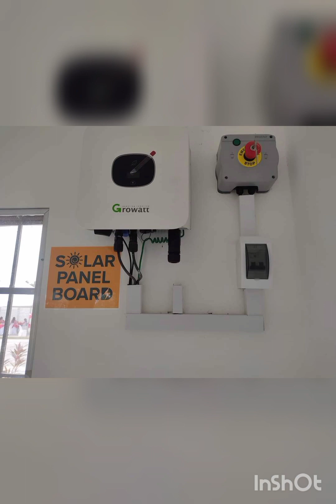MyCITI HOMES AGENTS SPORTS FEST @ Naic Stadium Shopping Strip.